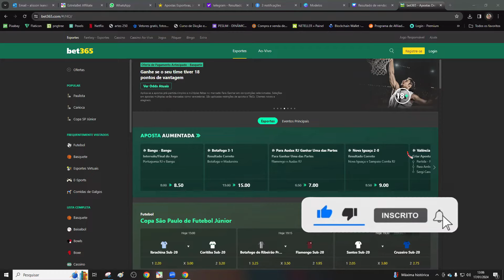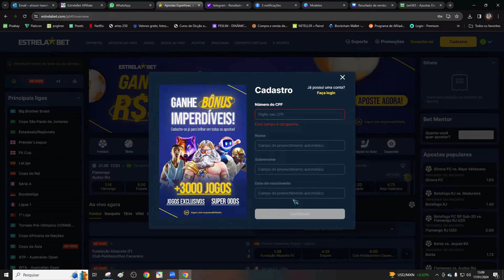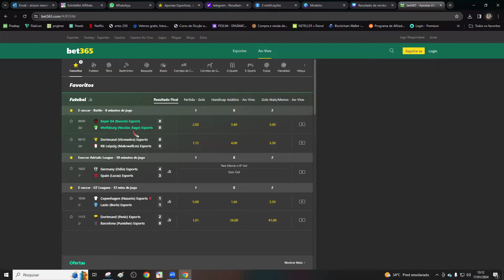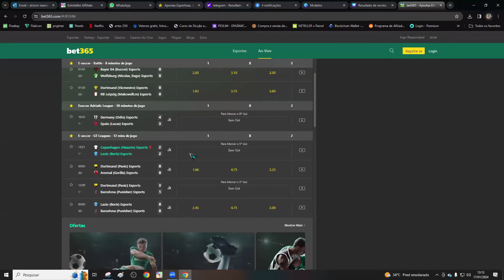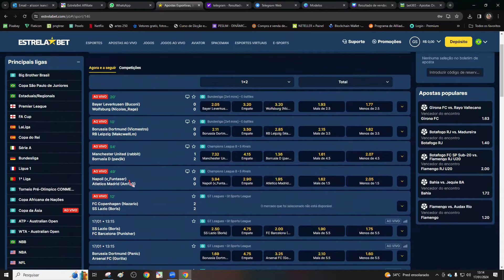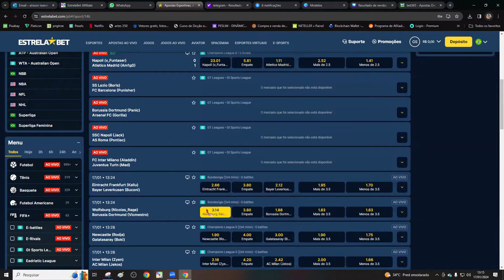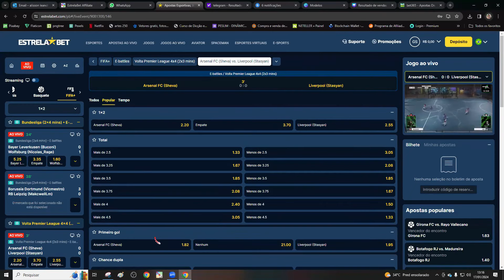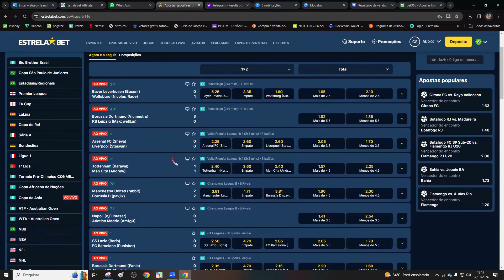PAREI DE APOSTAR NO FIFA NA BET365 (VEJA O PORQUE)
▬▬▬▬▬▬▬▬▬▬▬ஜ۩۞۩ஜ▬▬▬▬▬▬▬▬▬▬▬▬▬
▓▓▓▒▒▒░░░ LEIA A DESCRIÇÃO DO VÍDEO ░░░▒▒▒▓▓▓
▬▬▬▬▬▬▬▬▬▬▬ஜ۩۞۩ஜ▬▬▬▬▬▬▬▬▬▬▬▬▬